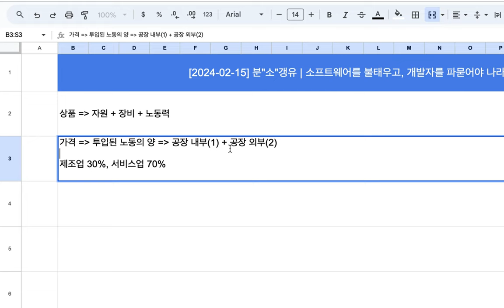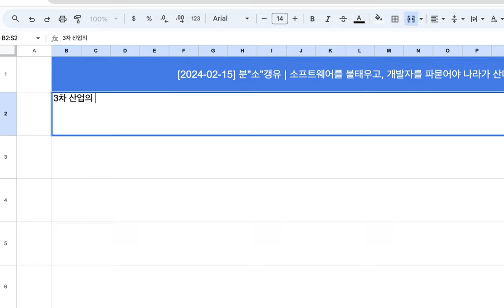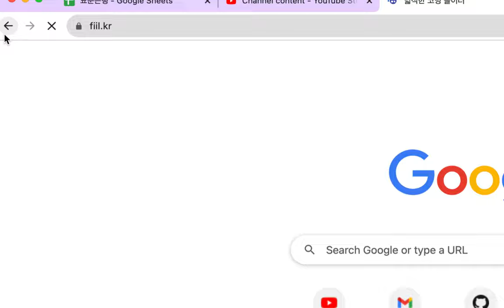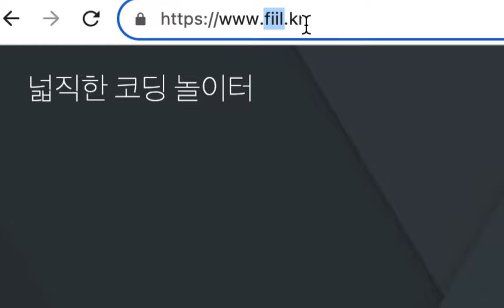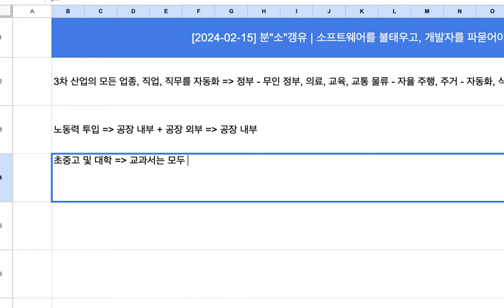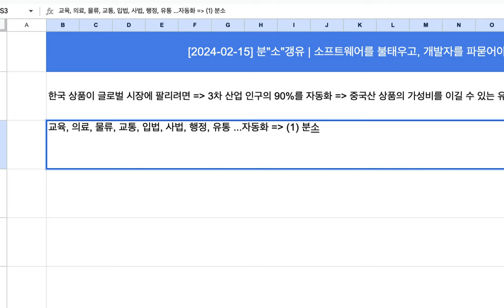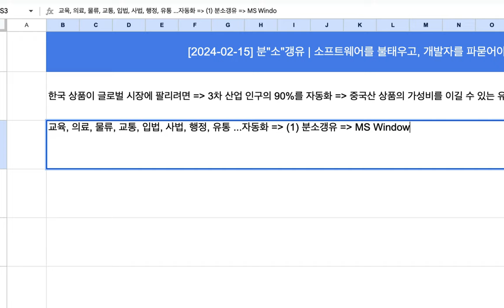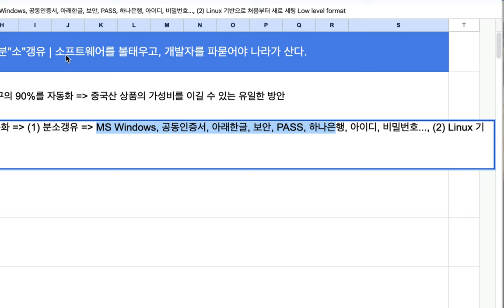[2024-02-15] 분"소"갱유 | 소프트웨어를 불태우고, 개발자를 파묻어야 나라가 산다